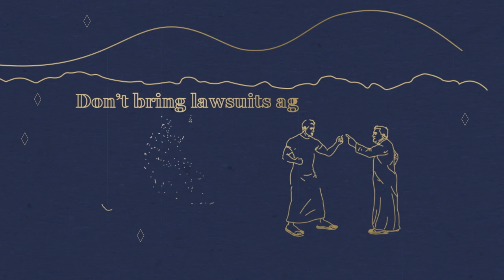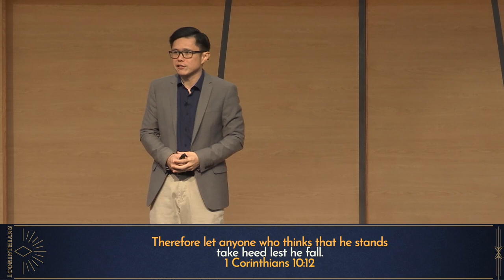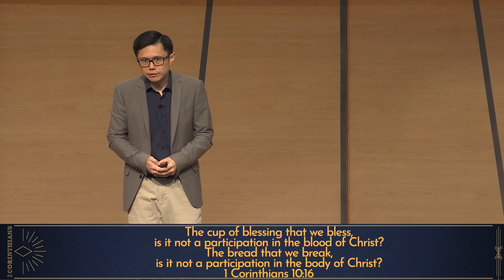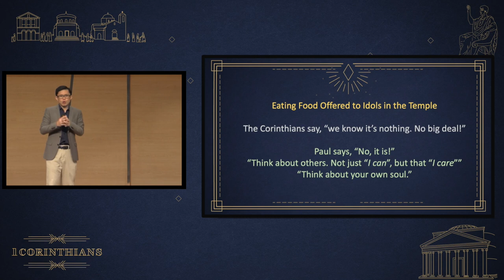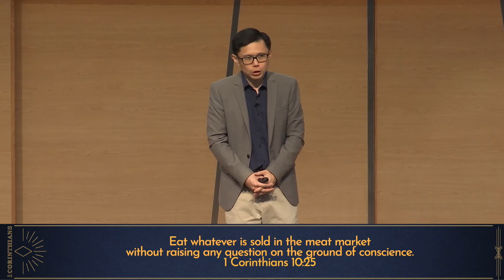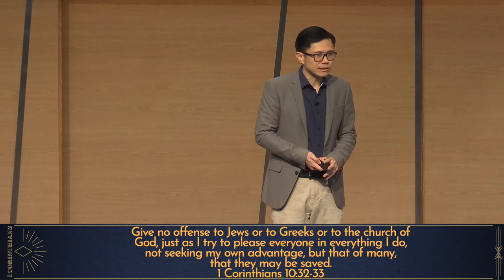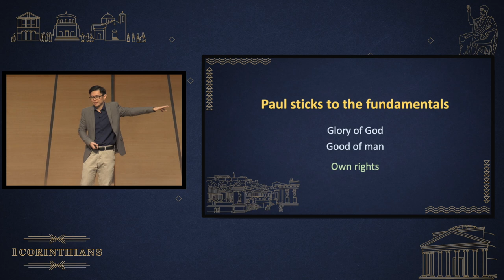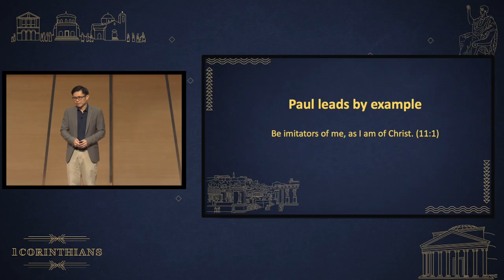Flee From Idolatry [1Corinthians 10:14-11:1]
About Gospel Light Christian Church:
Gospel Light is a gospel-centred, bible-believing church. Our mission is to lead generations into life-changing relationships with Jesus Christ.

Our Live Sermons are streamed Live on YouTube and FaceBook every Sunday (Singapore Time) at 9am